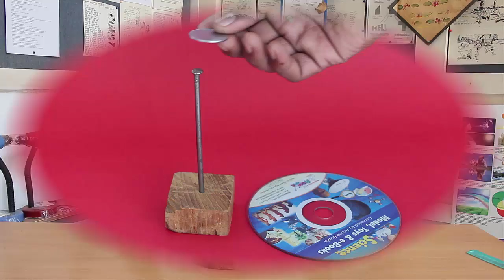Amazing Balance | Marathi